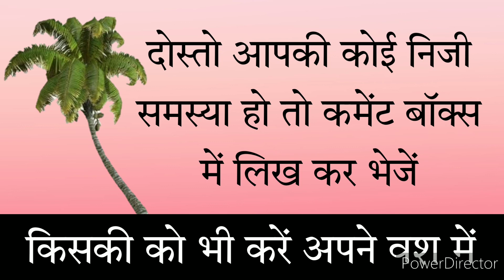चमत्कारी वशीकरण।। मात्र 3 मिनिट में वशीकरण।। किसी को भी करें अपने वश में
यह उपाय तेज व खतरनाक है सोच समझ कर करें चैनल जिम्मेदार नहीं है और ठीक से उपाय न करने पर गुरु जी भी जिम्मेदार नहीं है